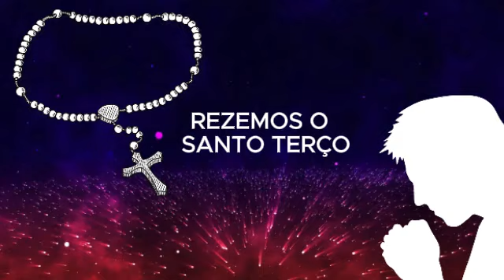REZEMOS O SANTO TERÇO 01-06-2024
REZEMOS ESSE SANTO TERÇO !!!